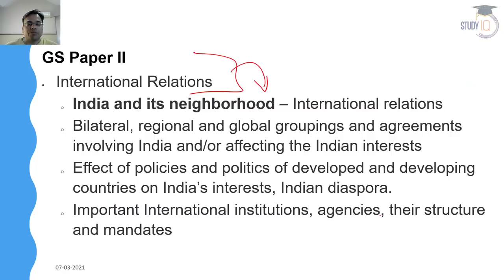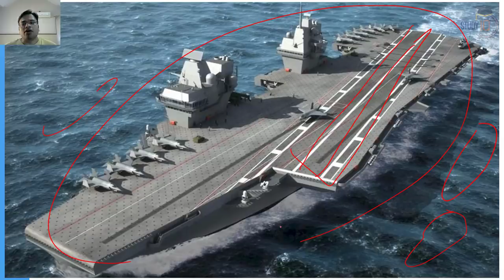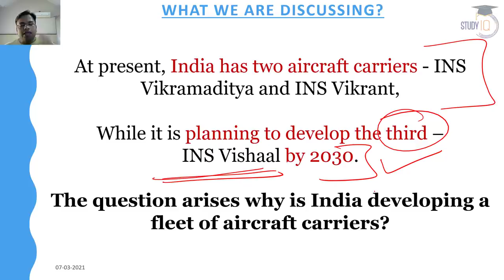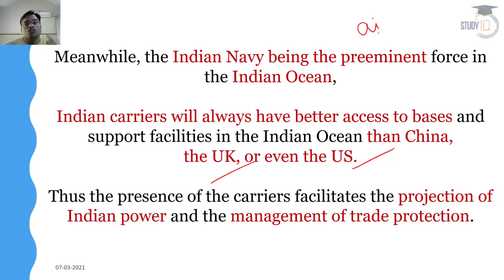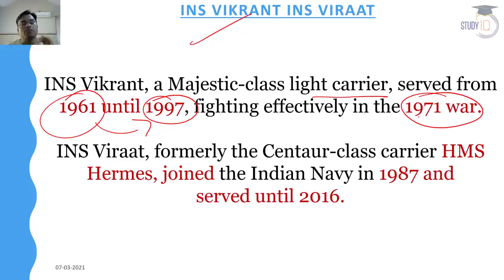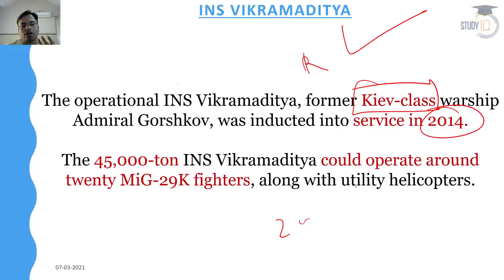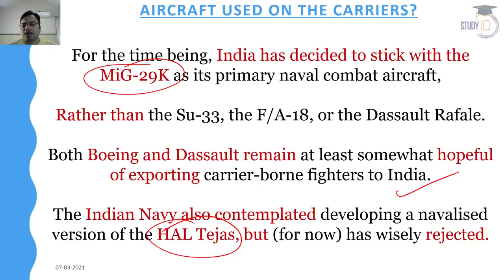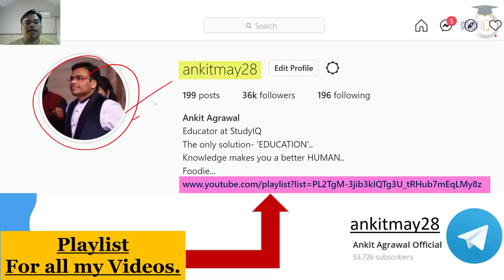Third Aircraft Carrier for Navy - India is building 3rd aircraft carrier to counter Pakistan & China